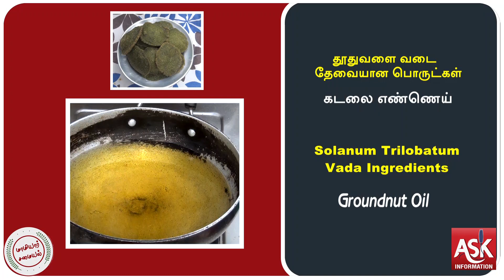மாமியார் சரோஜாவின் தூதுவளை வடை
தூதுவளை வடை செய்வதற்கு தேவையான பொருட்கள் Thuthuvalai Vada Ingredients

தூதுவளை முள் நீக்கியது 50 கிராம்
Solanum Trilobatum Vada 50 Grams
புழுங்கல் அரிசி 100 கிராம் - Boiled Rice 100 Grams
சீரகம் 5 கிராம் - Cumin Seeds 5 Grams
மிளகு 5 கிராம் - Pepper 5Grams
கடலை எண்ணெய் - Groundnut Oil
உப்பு சிறிதளவு - Salt

தூதுவளை வடை செய்முறை

தூதுவளை இலையை முள் நீக்கி நன்றாக கழுவிக் கொள்ளவும். பிறகு ஊற வைத்த அரிசியை நன்றாக கழுவி கொள்ளவும். தூதுவளை இலையுடன் அரிசி மிளகு சீரகத்தை போட்டு நன்றாக அரைக்கவும் சிறிதளவு தண்ணீர் ஊற்றி கெட்டியாக அரைக்கவும் நிறைய தண்ணீர் ஊற்ற வேண்டாம் அரைத்த மாவுடன் சிறிதளவு உப்பு சேர்த்து ஒரு எலுமிச்சை அளவு உருண்டையாக உருட்டி தனியாக வைக்கவும் ஒரு கடாயில் எண்ணெய் ஊற்றி எண்ணெய் நன்றாக காய்ந்தவுடன் உருட்டிய உருண்டைகளை வடை போல் தட்டி எண்ணெயில் போட்டு நன்கு சிவந்தவுடன் எடுத்தால் சுவையான தூதுவளை வடை தயார்